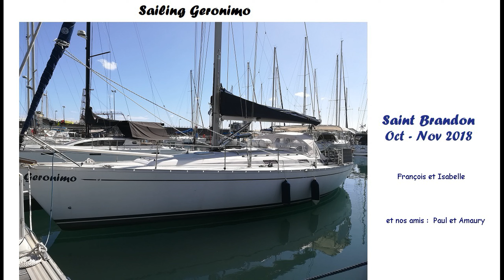Sailing Geronimo - 02 - Saint Brandon, Oct Nov 2018